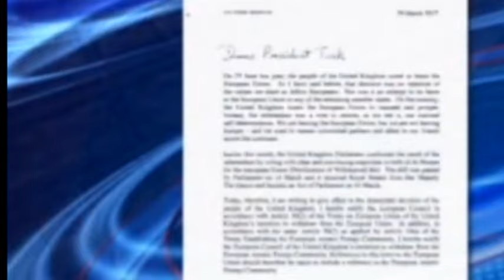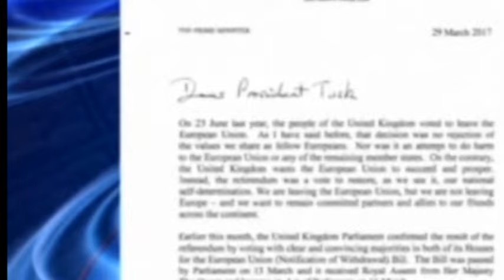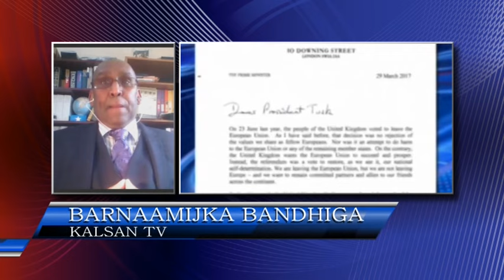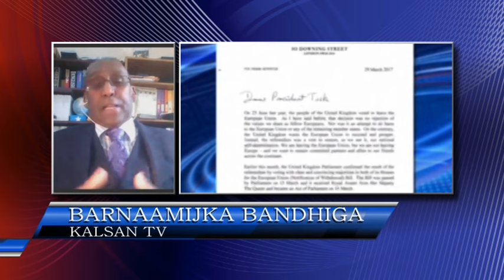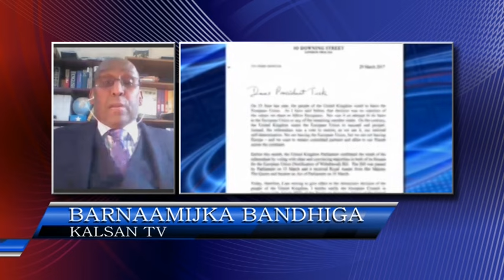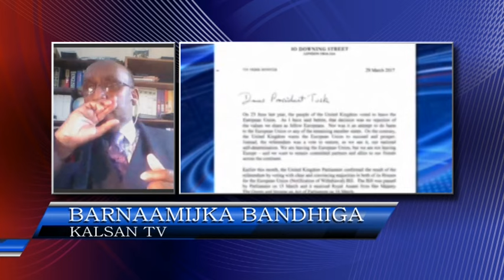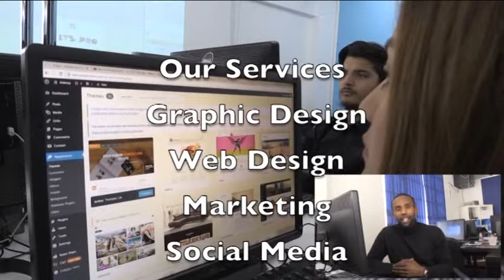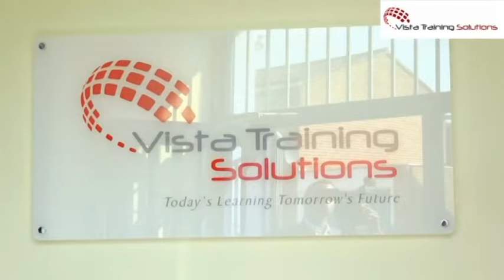NADARA IYO BANDHIGA 11 04 2017